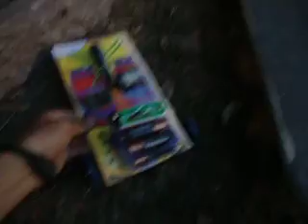Home Made Electric Car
This is a video of my homade car took a week to make